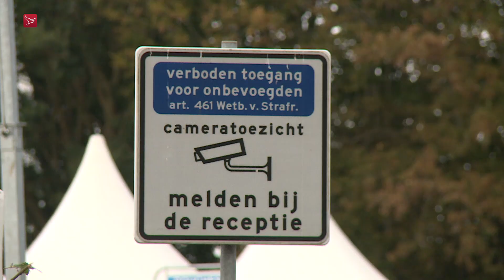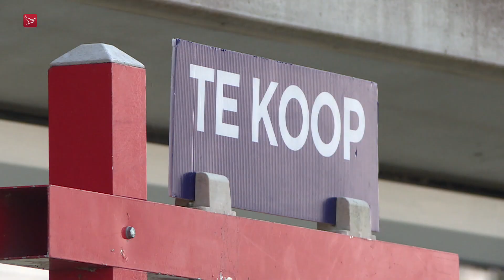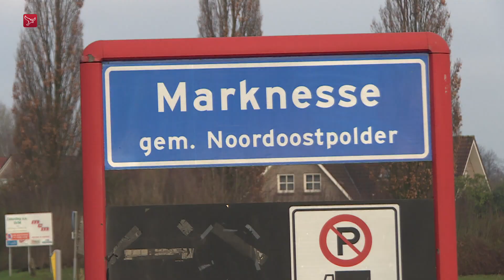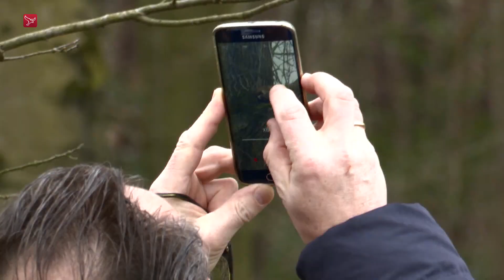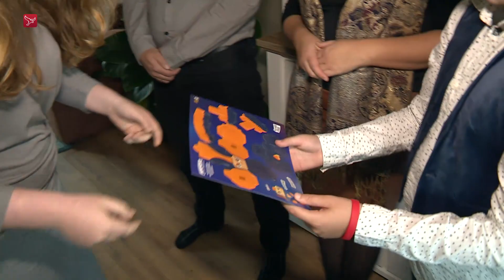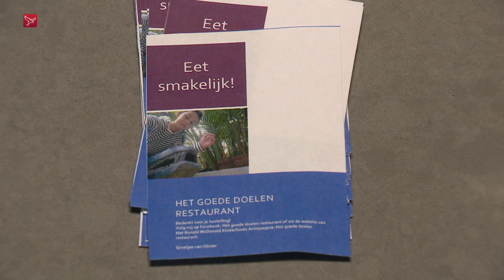Dit is Flevoland van vrijdag 22 oktober 2021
Magazine met nieuws  sport en achtergronden. Vandaag beelden van de tijdelijke opvang van asielzoekers in Almere en een voorbeschouwing op de wedstrijd Almere City FC - Jong PSV.